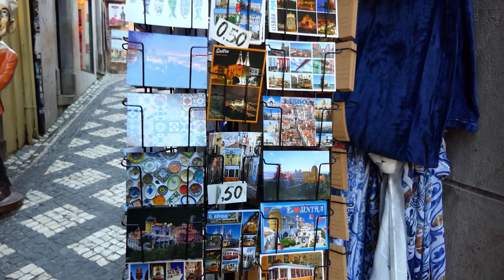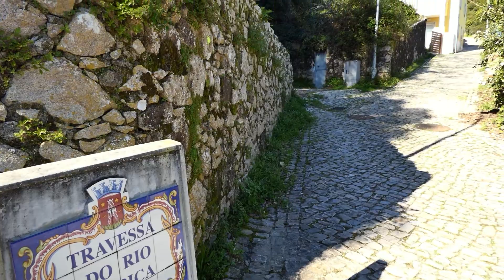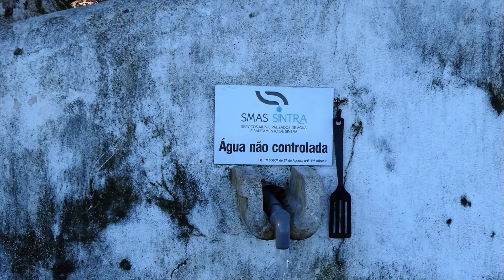Sintra no início do inverno... - 07/01/2024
Desfrutando Sintra no início do Inverno...